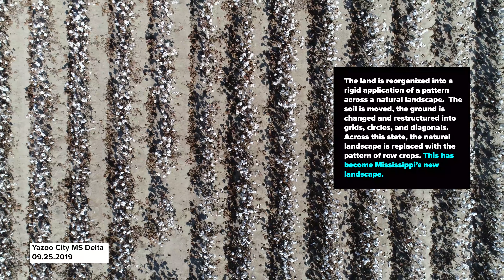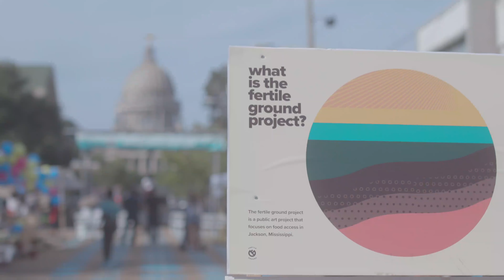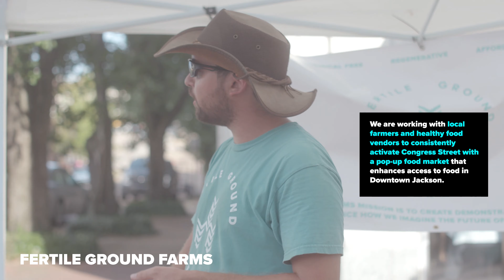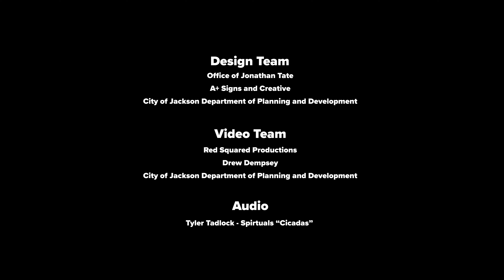The Fertile Ground Project: Ground Notations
Ground Notations is a public art installation in Downtown Jackson Mississippi that was created out of the Bloomberg Public Art Challenge and AARP Livable Communities Challenge.

“Ground Notations” is a public art installation in Downtown Jackson Mississippi for the Fertile Ground Project: Inspiring Dialogue About Food Access. This installation is a part of a larger design scheme that is preparing the site for the Fertile Ground Expo in Spring 2020.

Approximately 11 million acres of land in Mississippi are dedicated to Agriculture, the top industry in the state.  Farming on a large industrial scale requires the manipulation of the ground for the highest yield of crops.  The land is reorganized into a rigid application of a pattern across a natural landscape.  The soil is moved, the ground is changed and restructured into grids, circles, and diagonals.  Across this state, the natural landscape is replaced with to the pattern of row crops. This has become Mississippi’s new landscape.

Despite the fact that about half of the land in this state is dedicated to industrial farming, Mississippi remains no. 1 in food insecurity.  A space exists – between the prolific presence of the commercial farm all across the state and the Mississippi citizen who lacks access to fresh food.  Here, we overlay the pattern of row crops over a city block.  The ubiquitous industrial agrarian texture finally marries itself with the urban space it could serve.  Situated at the doorstep of the Capital, the policies that facilitate the spread of this pattern, the yield of crops, and the access to these crops, are finally adjacent to the landscape it has created.  If policy can create the new Mississippi landscape, policy can bring the space between industrial farming, and Mississippi’s own access to food one fraction closer.

No longer a road solely dedicated to cars, this newly pedestrian-oriented block transforms the street to a place for public assembly, exchange, and performance art. With the Capitol at their backs, the new production landscape at their feet, the citizens of Mississippi can link the key elements in addressing the issue of food insecurity in Mississippi.

Design Team:
Office of Jonathan Tate
City of Jackson Department of Planning and Development
A+ Signs and Creative

Video Team:
Red Squared Productions
Drew Dempsey

Audio:
Tyler Tadlock - Spirtuals "Cicadas"